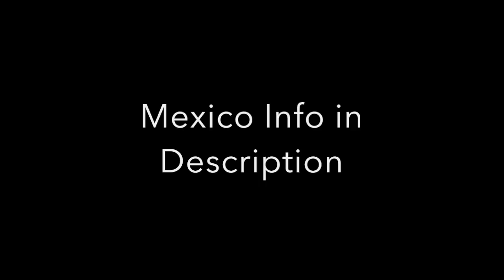Mexico Dental Tourism Los Algodones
Are you disgusted with dental prices in the USA?
I went to Alberta Dental Clinic and was very happy with it.
My dental standards are extremely high as my Father was a dentist and he taught me how to care for my teeth.
Thanks Dad!

If you have questions let me know here on YouTube.

Get my new book Around the World, What I Learned from 11 Years of Solo Travel
Audiobook, Print, and Kindle

753,000 total views on Quora
Top Writer

Mary's 4 books on Amazon